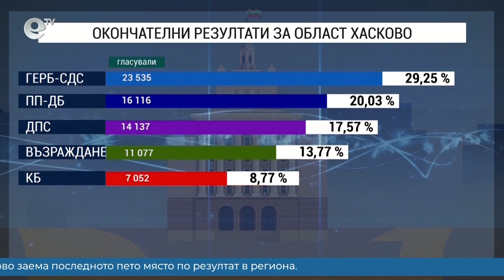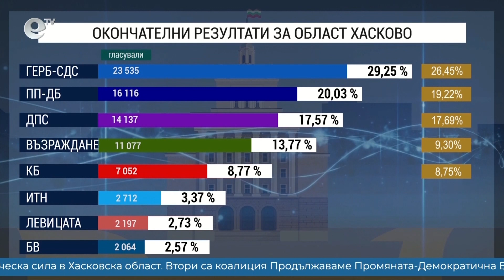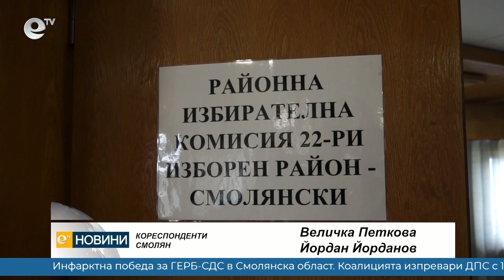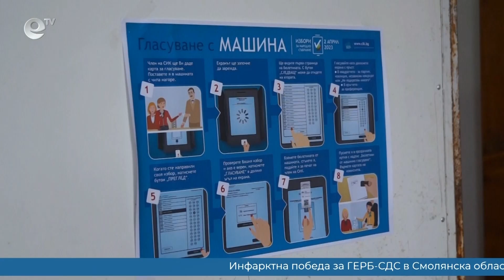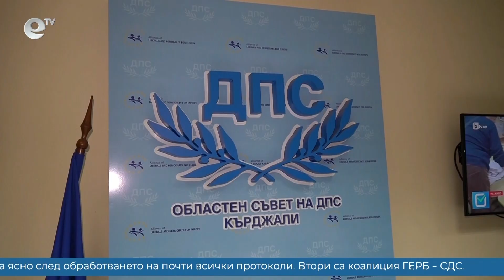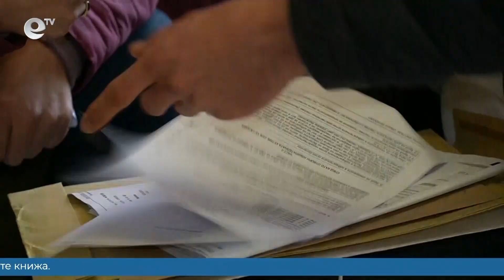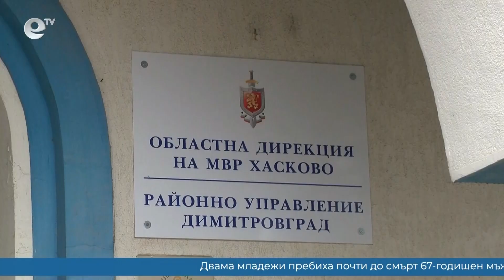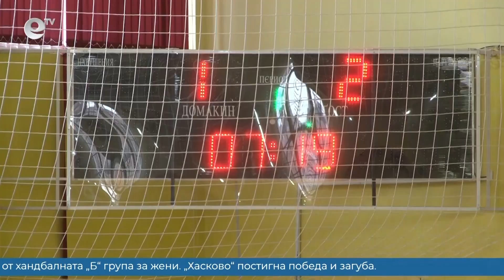Новини 03 04 2023